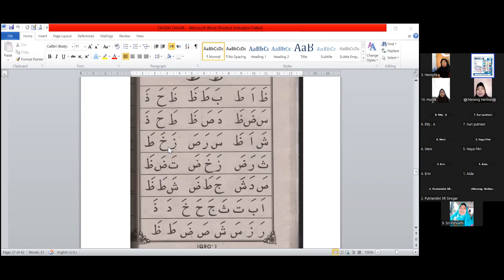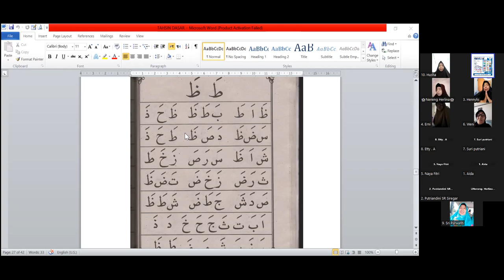Makhorijul Huruf Dzo dan Tho bersama Ustadzah Neneng Herlina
Kelas Tahsin Dasar